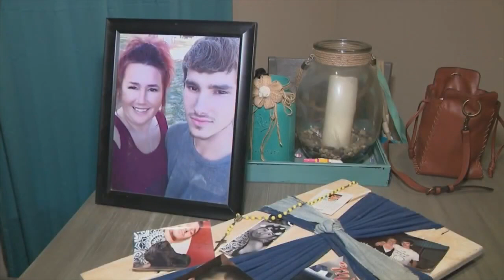Romelo Styles Anchor/Reporter Reel January 2024